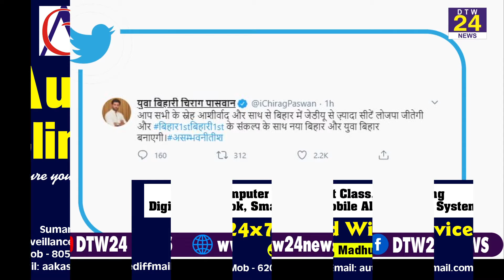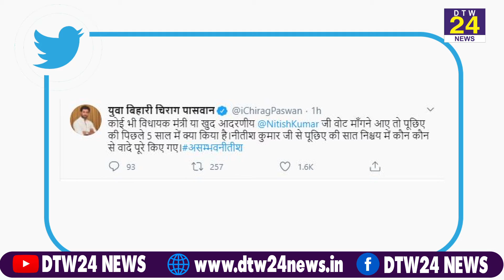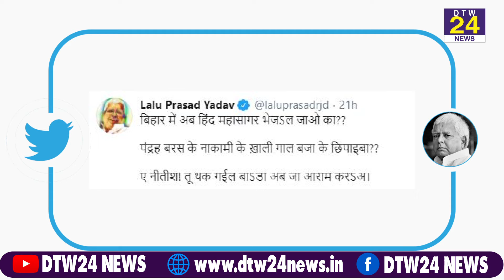Chirag Paswan ने फिर Tweet कर Nitish Kumar से पूछा 5 सालों में क्या किया || DTW 24 NEWS